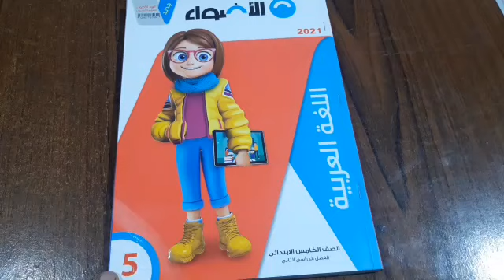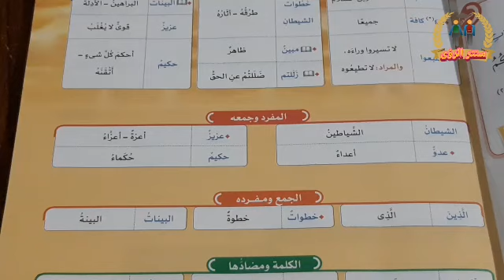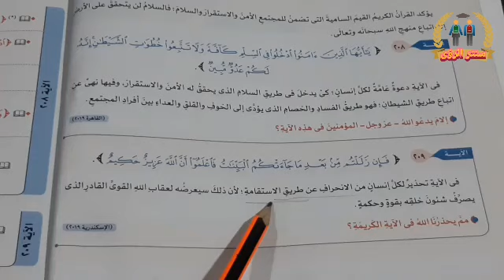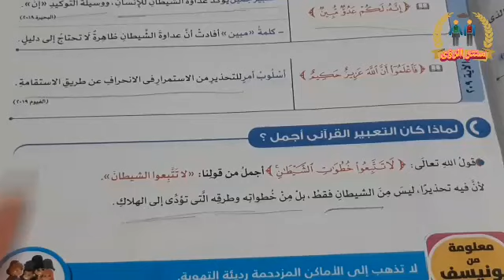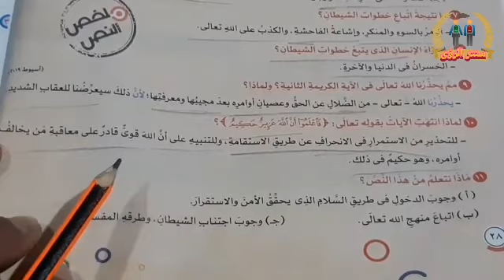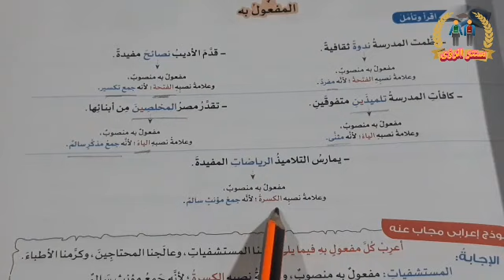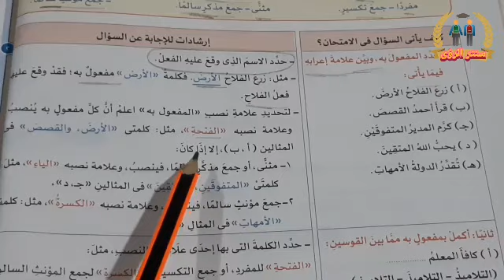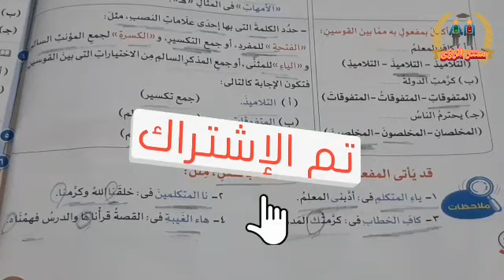درس طريق السلام | الوحدة الاولى | شخصيات رائدة | لغة عربية خامسة ابتدائي الترم الثاني 2021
مادة اللغة العربية الصف الخامس الابتدائي الفصل الدراسي الثاني 2021 . الوحدة الاولى : شخصيات رائدة , الدرس الاول : طريق السلام , نص قران كريم .الاية رقم 208 , 209 من سورة البقرة . يتناول هذا النص القراني دعوة الاسلام الي السلام ؛ فهو طريق النجاة من كل مكروه ؛ لذلك أمرنا الله عز و جل بالدخول فيه ، و عدم اتباع طريق الشيطان ؛ لأنه عدو للانسان , و في النص تحذير من الانحراف عن طريق الاستقامة حتي لا نكون عرضة لعقاب الله تعالى .
قواعد و تطبيقات نحوية : علامات اعراب المفعول به . المفعول به اسم منصوب يدل علي من وقع عليه فعل الفاعل . و المفعول به يكون يكون منصوبا دائما و علامة نصبه : 1 - الفتحة اذا كان مفردا او جمع تكسير . 2 - الياء اذا كان مثنى او جمع مذكر سالما .
3 - الكسرة اذا كان جمع مؤنث سالما .
الشرح من كتاب الاضواء مادة اللغة العربية الصف الخامس الابتدائي الفصل الدراسي الثاني 2021 صفحة 24 , 25 , 26 , 27 ,28 ,37 , 38